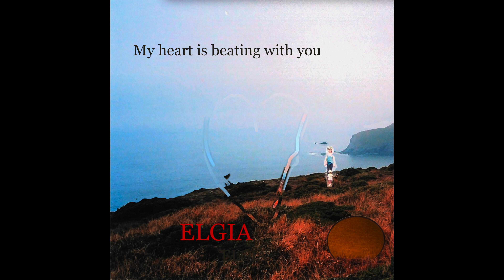My heart is beating with you - ELGIA